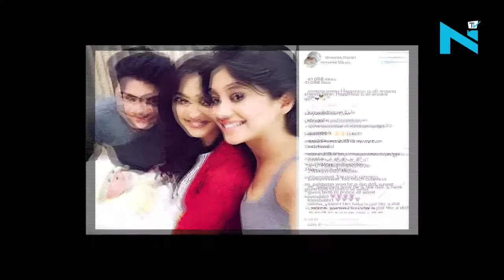This is how Shweta Tiwari’s son looks like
After days of playing peek-a-boo with the papparazzi, TV actress Shweta Tiwari finally took to Instagram to share a lovely picture of her one-month-old son, Reyansh Kohli. Shweta’s baby made his social-media debut with mommy and TV actress Shivangi Joshi. Shweta posted the image with the caption, “Happiness is all around me…
Shweta delivered the baby on 27th November 2016 in Mumbai. This is Shweta’s first child with husband, Abhinav Kohli, whom she got married to in 2013. The actress also has a daughter, Palak, with her first husband, Raja Chaudhary.

We can’t stop gushing over this picture of Reyansh, what about you guys?